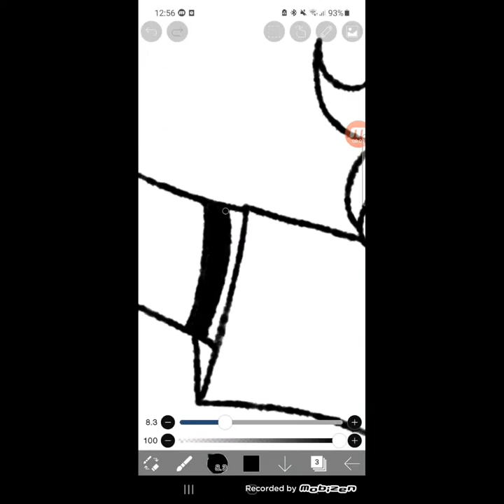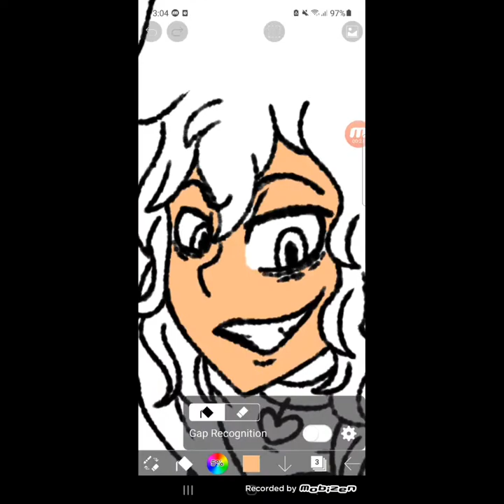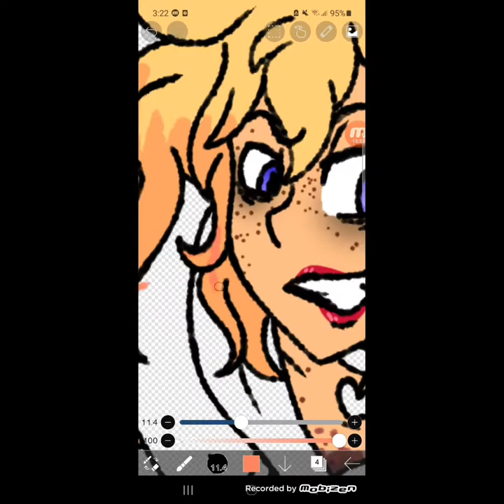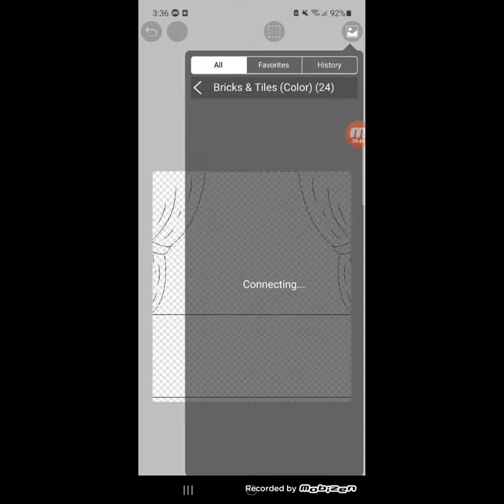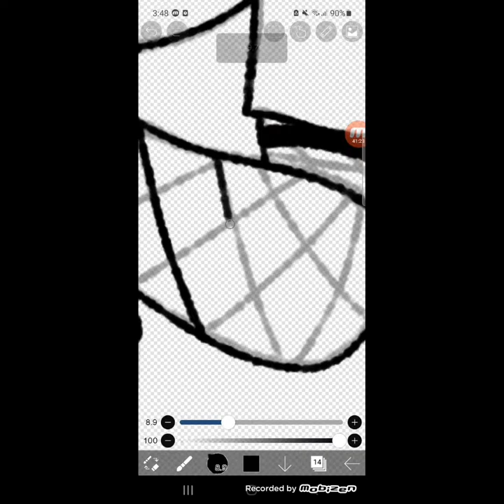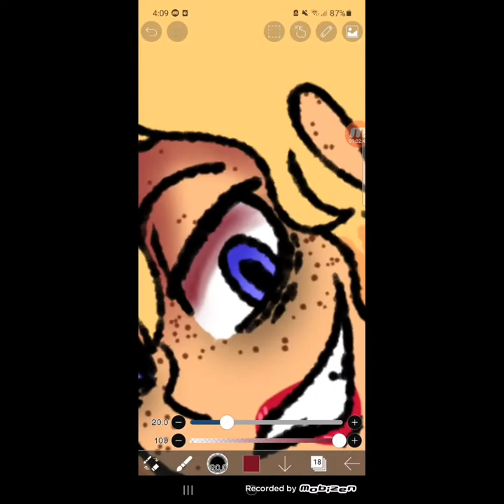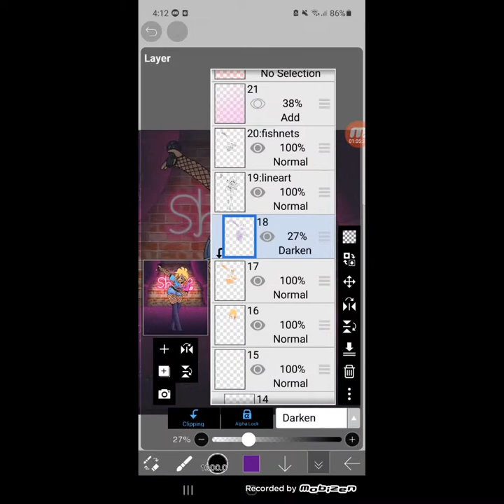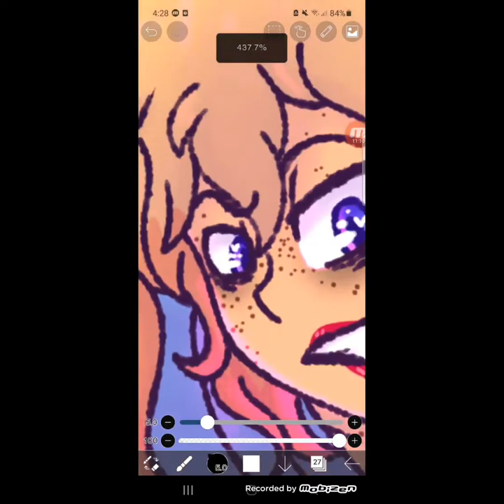Future Sheep (Speedpaint)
Just a quick speedpaint since it's been a while.

if you're wondering what the black bars that appear are- it isn't a glitch, just censoring notifications.

songs in order:

boogie 2nite - booty luv (slowed & reverb)

shake it - metro station (slowed & reverb)

Eyedress - jealous (instrumental, slowed & reverb)